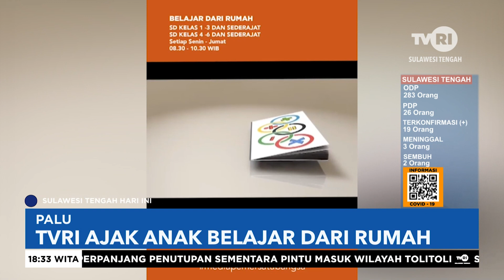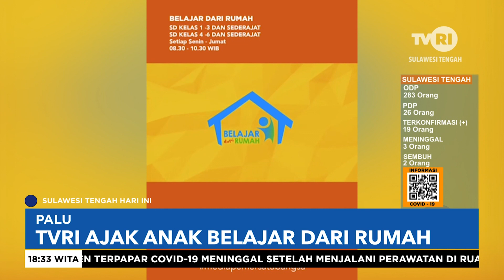TVRI Ajak Anak Belajar Dari Rumah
Sualwesi Tengah Hari Ini. 13 April 2020